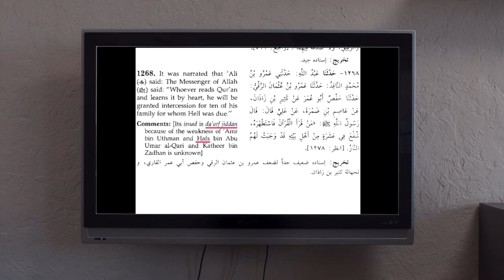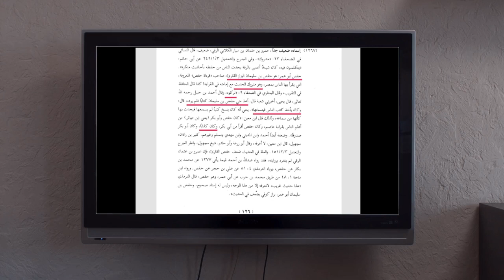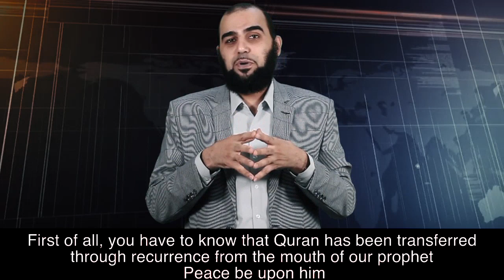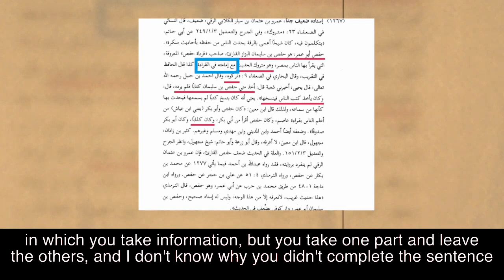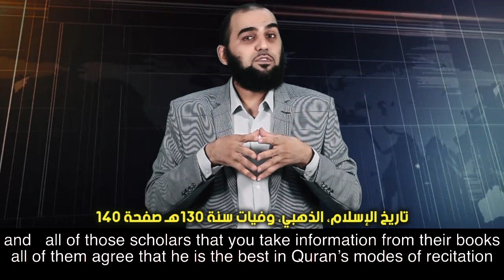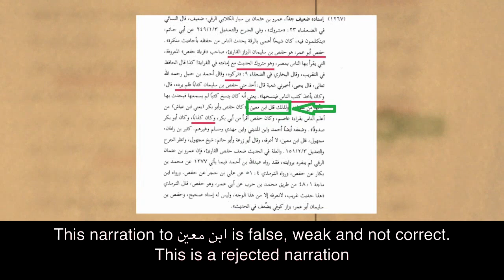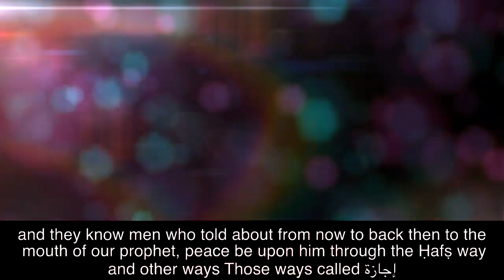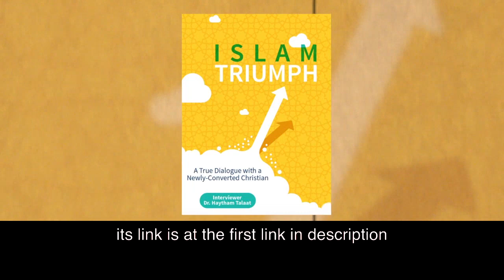Answering Don'tConvert2Islam : 100% Proof the Quran is False! 😅😅😅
Don'tConvert2Islam Ishmael is an Ex-Muslim introducing nonsense arguments, Imam Hafs الإمام حفص was he a liar? here we will expose this non sense talk In Sha'a Allah.
The accusation of Imam Ḥafṣ of lying, This narration toابن معين is false, weak and not correct. This is a rejected narration.
The man, who referred this sentence to ابن معينis ابن مُحرز أحمد بن محمد البَغداديhe, is (unknown. He is not mentioned in the validation and invalidation books, validation and invalidation books كتب الجرح والتعديل and they did not mention any validation or invalidation to ابن محرزbecause he is unknown and it is approval that this narration to ابن معين is weak and invalid. No other one told that ابن معين accused Imam Ḥafṣ of Lying; yet, ابن معين himself told that Ḥafṣ is the best who transferred the readings of Quran from عاصمAsem.

Quran has been transferred through recurrence from the mouth of our prophet Mohamed, Peace be upon him, by verbal recitation, hearing, and pronunciation. Quran has been transferred through thousands of ways through prophet’s companions, then through companions’ students, and Ḥafṣ is only a way of these thousands. If Ḥafṣ did say a wrong letter in Quran by mistake, all Muslims would correct him.
Secondly: Ḥafṣ was born 80 years after death of the prophet, and Quran was written through one year of the prophet’s death, )every letter of Quran is written even before Ḥafṣ by 80 years.
Thirdly: حفص بن سليمان was not perfect at the science of narration of the prophetic tradition "Hadith" because all his time was consumed in reading and making others read Quran, so he is not reliable in narrating "Hadith". This is obvious and normal. As man could spend all his time in one field of knowledge, then he participates in a different field, so he becomes perfect in the first and like everyone else in the second. And this is one of specialties at the first Islamic century. Those who specialized and worked all the time in Quran’s modes of recitation  قراءاتthey did not go to the prophetic Hadith studies because the prophetic "Hadith" studies needs the entire age for the verification of men and their defects, and memorizing hundreds of thousands of Hadith texts.
So it is so obvious that Ḥafṣ is not perfect in the prophetic tradition "Hadith" but at the same time he was outstanding scholar in Quran’s modes of recitation.
The prominent scholar of the prophetic Hadith, Ibn Hajer, said that Ḥafṣ is not acted upon in Hadith, but he is one of the best scholars in Quran’s modes of recitation.

ماذا عن اتهام الإمام حفص بالكذب؟
هذه الرواية باطلة ضعيفة لا تصح
رواية منكرة ، فالراوي عن ابن معين هو ابن مُحرز أحمد بن محمد البغدادي وهو مجهول ، فلم يُذكر في كتب الجرح والتعديل ولم يذكروا فيه لا جرحا ولا تعديلا فهو مجهول الحال والسند ضعيف لا يثبت.
فالرواية التي تتهمته بالكذب رواية ضعيفة لا تصح.
ولم تُنقل أية رواية عن ابن معين فيها اتهام الإمام حفص بالكذب سوى هذه الرواية الضعيفة المنكرة.
بل إن ابن معين يصف حفصا بأنه أفضل من نقل القراءات عن عاصم
المصدر: غاية النهاية مجلد1 صفحة254 – 255 .
أيضا قد يُطلق العرب على الخطأ كذبًا فيسمون من يخطيء يسمون خطأه كذب وهذا معروف في لغتهم
المصدر: فتح الباري، الإمام أحمد بن حجر، مجلد 1 ص 425 – 427.
ومنه قول عمران لسمرة ( رضي الله تعالى عنهما ) حين قال : المغمى عليه يصلي مع كل صلاة صلاة ً حتى يقضيها ، فقال : كذبتَ ولكنه يصليهن معا ، أي أخطأت .
وكل الذين ترجموا لحفص من أئمة الجرح والتعديل تطرقوا إلى ضعفه في الحديث وإمامته في القرآن ولم يشر أحد منهم إلى اتهامه بالكذب ولو كذب كذبة واحدة لطارت به الركبان ولعلمه القاصي والداني .

ثم إن القرآن منقول بالتواتر من فم النبي صلى الله عليه وسلم هناك مئات الآلاف من المسلمين يحفظون القرآن بسنده إلى النبي صلى الله عليه وسلم من طريق حفص وغير حفص
 أضف إلى ذلك أن القرآن مدون بالقراءات في الكتب قبل أن يولد حفص بثمانين عاما
نزيد على ما سبق أن الإمام حفص بن سليمان الأسدي كان إماماً في القراءة ، ضابطاً لها ، أفنى عمره في تعليمها ، لكنه لم يتفرغ للحديث تفرغه للقراءة ويكفيه فخراً أن ينال من الثواب ما هو أهل له ، من الاهتمام بالقرآن الكريم وضبط حروفه حرفا حرفا
نحسبه كذلك ، ولا نزكي على الله أحداً.
ملاحظة: الحلقة مترجمة للغة العربية اضغط زر الترجمة أسفل الفيديو